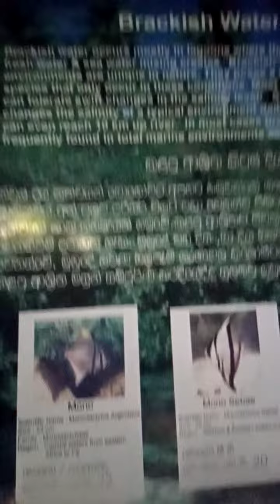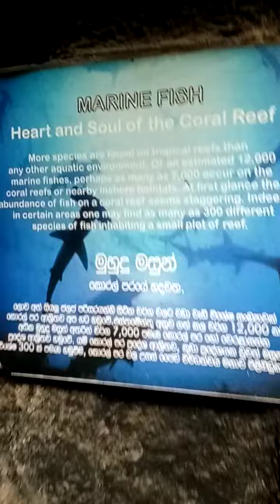water World kalaniya part 9